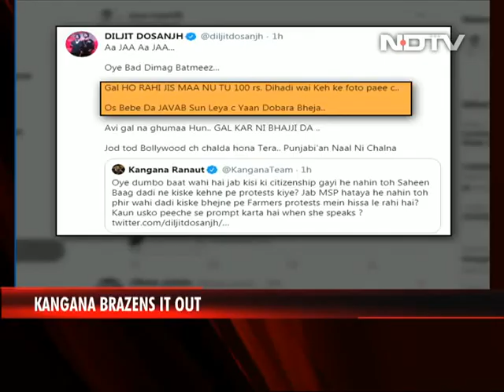Sportspersons, Celebrities Speak Up For Farmers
To show solidarity with protesting farmers, several former sports stars have come out and are protesting against the government. A group of top sportspersons and coaches from Punjab have decided to return prestigious awards that they have won. This group includes Olympic hockey player and Arjuna awardee Sajjan Singh Cheema, wrestler and Padma Shri awardee Kartar Singh, Olympic gold medalist hockey player Gurmail Singh, and former Indian hockey captain Rajbir Kaur.